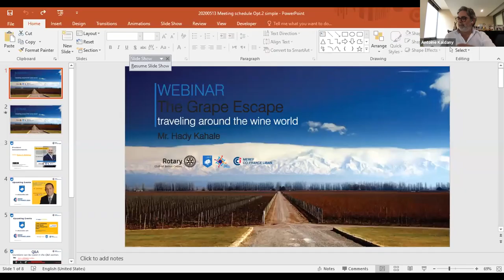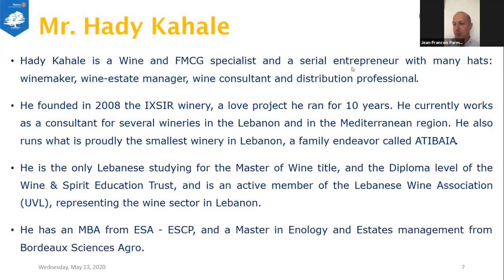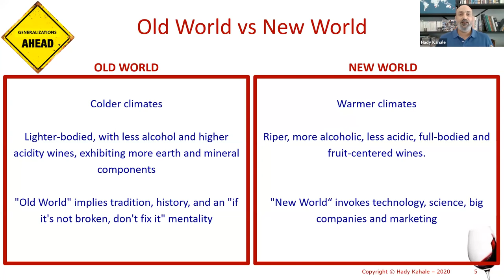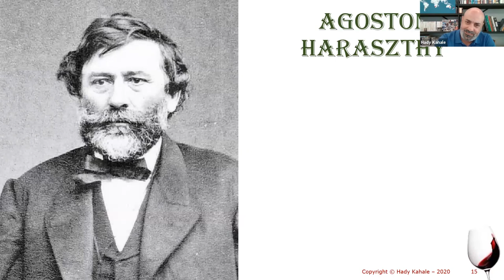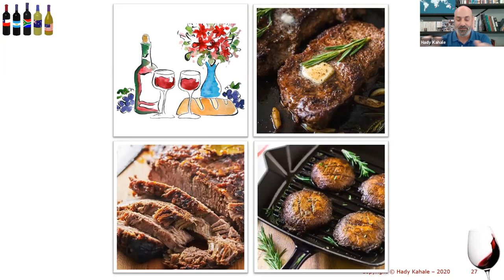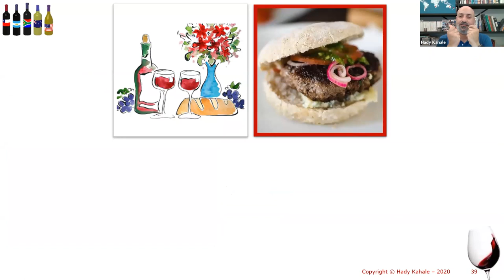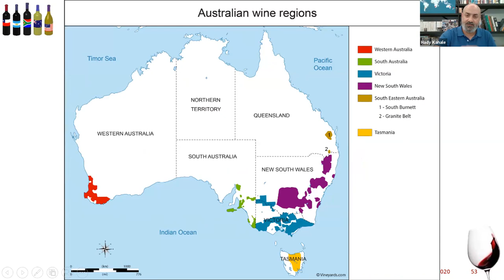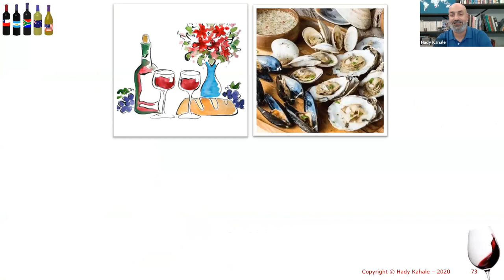RotarX S1E3 - The Grape Escape: traveling around the wine world with Hady Kahale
Time for you to take a break, away from Politics, Economy, and Covid-19. Sit back, relax, maybe pour yourself a glass of wine, and take a virtual trip to the New World most celebrated winemaking regions, from the awe-inspiring mountains of South America, to the majestic New Zealand islands. The session will be followed by an extensive Q&A session, where you can ask any wine related question you ever wanted to ask.